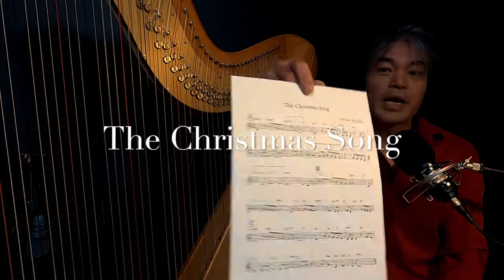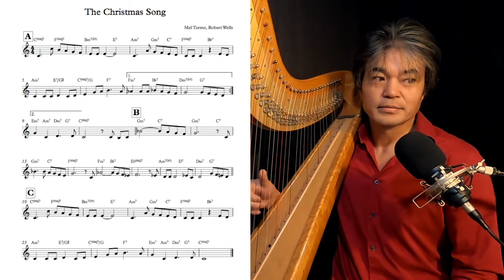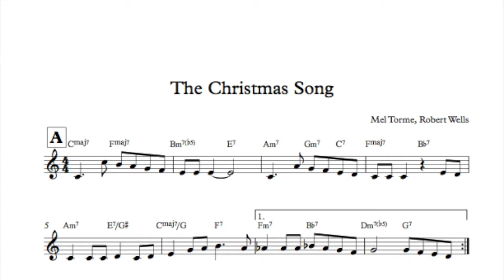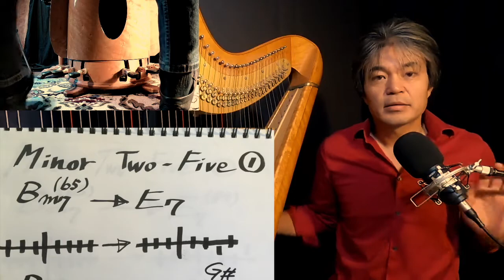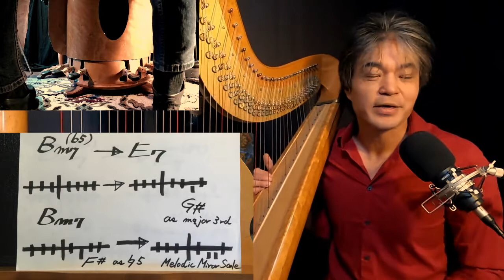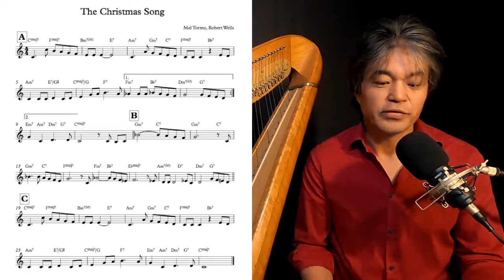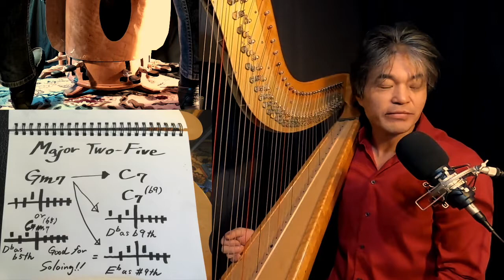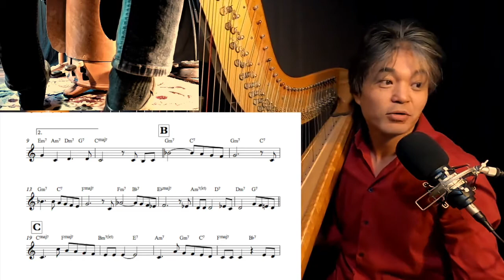Harp EX19 "The Christmas Song" How to play minor & major Two-Five progression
Motoshi Kosako (harpist, composer, improviser) invites on a cutting edge journey of the frontier of modern harp playing. The content of this video is:
1)Performance: 2:19~
2)Mini lecture: 7:12~

To support Motoshi